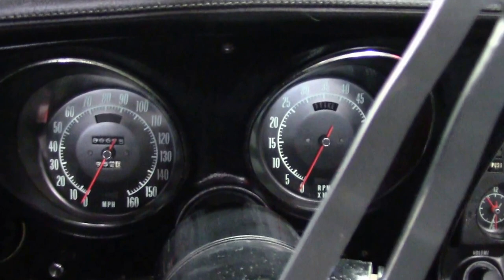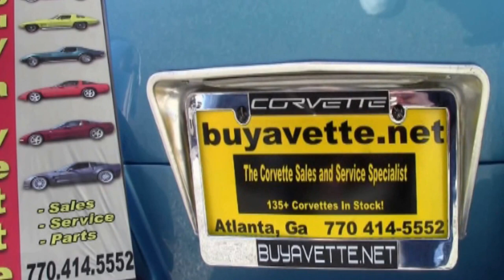1970 Corvette L46 Convertible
1970 Corvette L46 Convertible For Sale

Code correct Bridgehampton Blue exterior, code correct Black vinyl interior, White convertible top.

Numbers matching 350hp 350ci L46 engine, numbers matching M21 4 speed manual transmission, numbers matching 3.70 posi rear-end.

Features include power steering, power brakes, AM/FM/Cassette stereo.

Originally assembled on March 3, 1970, this 1970 Corvette L46 Convertible is in nice condition, and comes with desirable power steering and power brakes. This car's paint looks to be older, but still shows a nice shine, and is good-vg. Convertible top looks to be slightly older as well, and is vg with a vg window. Chrome bumpers show a newer finish, and are vg; exterior door handles look to be slightly older or original, and are good-vg. Taillights are in good condition, as is older looking weatherstripping. This car wears a set of rally wheels with vg trim rings and center caps. Please note that this currently wears a set BF Goodrich Radial T/A raised white letter tires with 11/32nds tread depth remaining, and NOT the Firestones shown in the photos. The interior of this 1970 Corvette L46 Convertible shows older or original seat covers, and vg dash and newer door panels. Correct style loop carpet looks to be older, and is good-vg, as are correct appearing GM seatbelts; steering wheel and center console are in good condition. Storage bins are vg-exc, and gauges are vg with minor fade and good lenses. A Custom Auto Sound AM/FM/Cassette stereo has been added in place of the original AM/FM unit. The numbers matching engine in this 1970 Corvette L46 Convertible shows original casting date February 20, 1970, and final assembly date February 25, 1970. Correct air cleaner, intake manifold, valve covers, and ignition shielding are all in place, and the frame is solid and rust-free. This car has been fully serviced, and all instrument gauges, lights, turn signals, brakes, engine, transmission and rear-end are all in good operating condition. We can't seem to keep chrome bumper C3s in stock, call us before this one's sold too!